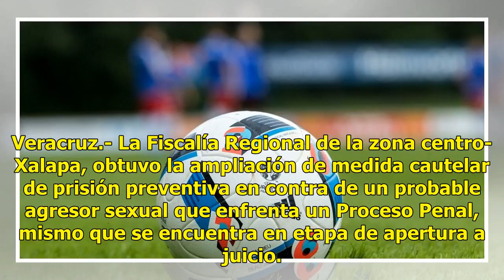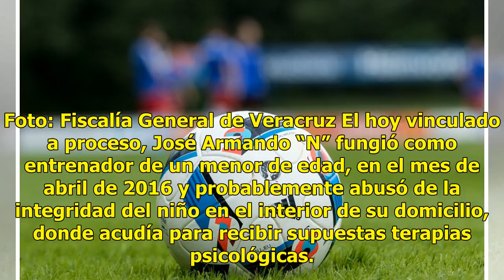Capturan a entrenador por posible pederastia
Veracruz.- La Fiscalía Regional de la zona centro-Xalapa, obtuvo la ampliación de medida cautelar de prisión preventiva en contra de un probable agresor sexual que enfrenta un Proceso Penal, mismo que se encuentra en etapa de apertura a juicio. Leer también: La violencia no cesa, localizan dos cadáv...